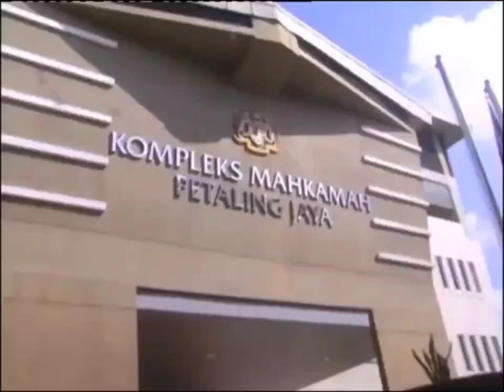8TV Mandarin News Teaser (22 December 2016)